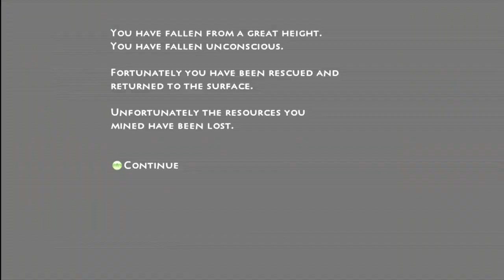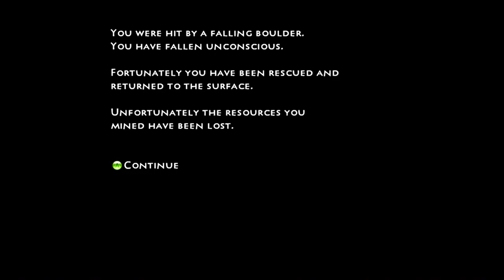Towers & Miner Dig Deep Xbox 360 Indie Games - Gameplay w/ Live Commentary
Two fun indie games!  Towers is a tower defense game and Miner Dig Deep is a game where you own your own mine.